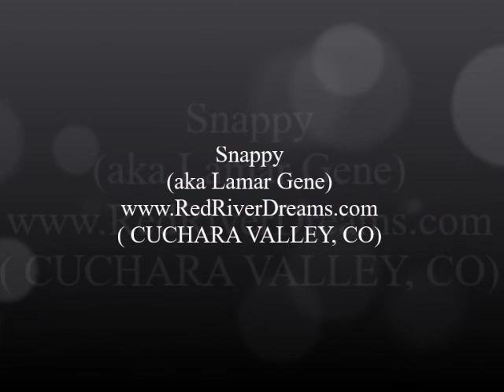"Billy Bob Does Cuchara"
In 1987 the management at Cuchara Valley Resort mistakenly left the property unsupervised for a day, leaving the cabinet containing the company's video tape recorder unlocked. this was the result.

Ad lib and one take.

Received a standing ovation of 300 at a Colorado Springs ski club's planning banquet and winning their business for many years.

Billy Bob- Gary Mayfield,  former Mayor of La Veta, ski instructor and ski patrolman.
Lamar Gene- Paul Smith, ski instructor/bum.
Photography by Jerry Gouin-  Ski instructor, ski patrolman, good friend (RIP).

See some other funny stuff, including my "If God Had Meant For Texans to Ski, He Would Have Made B...S... Snow" tee shirt